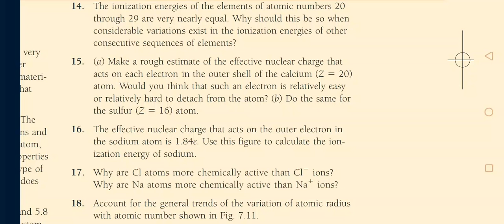Why are Cl atoms more chemically active than Cl ions? Why are Na atoms more chemically active than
concept of modern physic biser 6 edition chapter 7 problem 17 solution.Why are Cl atoms more chemically active than Cl ions?
Why are Na atoms more chemically active than Na ions?